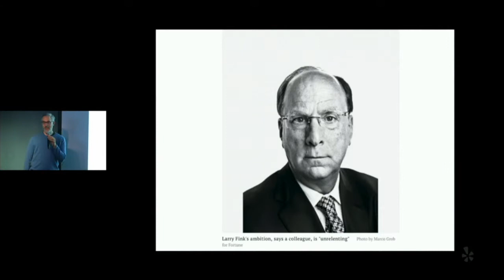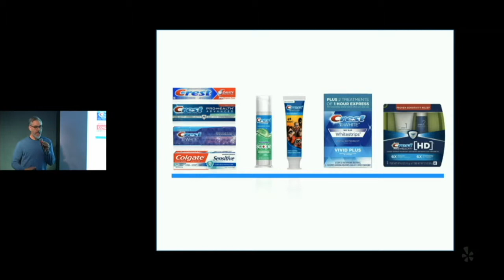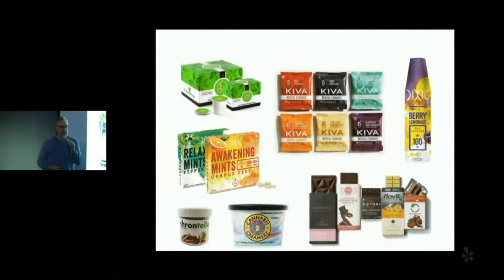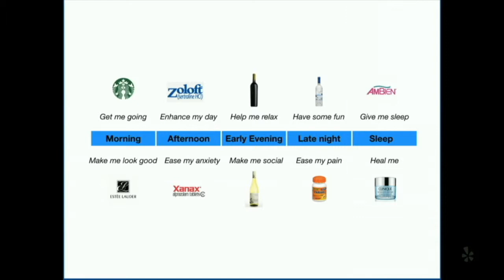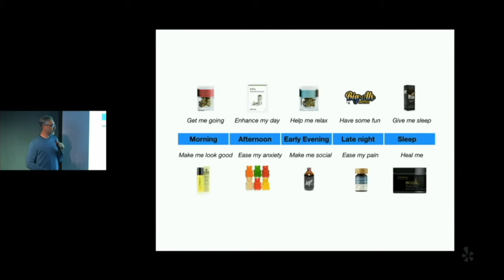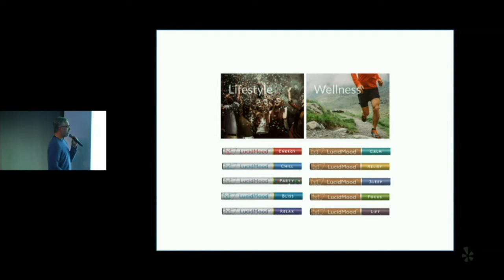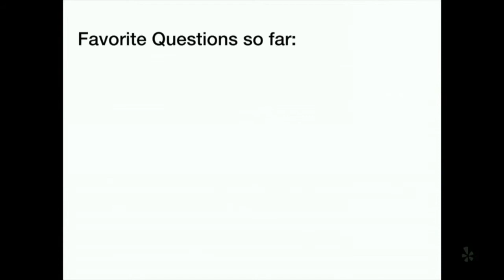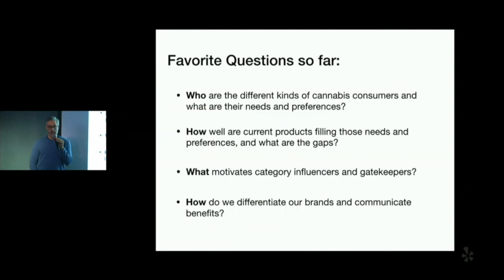Data in the Cannabis Industry (Jeffrey Graham at Designers + Geeks)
Part of our High by Design series, 2019

Jeffrey Graham, VP Business Intelligence at NorCal Cannabis

An expert in understanding consumer behavior and marketing effectiveness, Jeffrey Graham has built world-class research and analytics teams for leading companies in media, technology and finance. He led research at The New York Times, where he helped develop the digital subscription model which changed the trajectory of the Times' business. Jeffrey was head of advertising research for the Americas at Google, where his team created methodologies to better understand digital behavior. At Twitter, Jeffrey helped develop the company's go-to-market strategy, and built a research & analytics team which supported the company's clients worldwide. Most recently, Jeffrey held an executive role at BlackRock, the world's largest asset manager, where he managed a global team of researchers and data scientists.

Jeffrey holds a PhD in Sociology, a Masters in Media Ecology, and a Bachelors in Communication. He lives in Marin county with his wife and two children, and plays bass in a jazz trio.